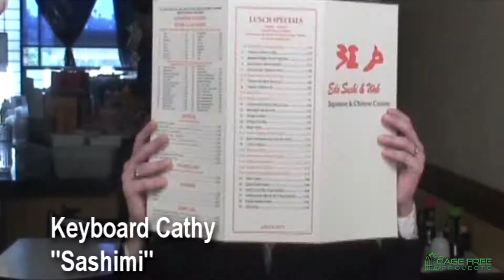Lawrence R. Greenberg, PMP - Sample Reel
Cage Free 2018 Reel 003